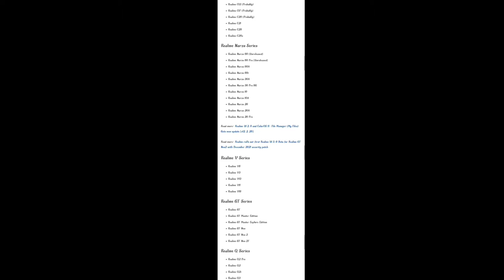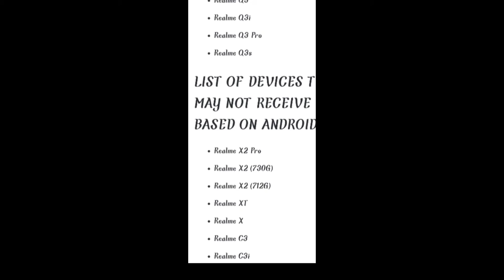New Realme Ui 3.0 Update list | realme ui 3.0 device list | realme ui 3.0 release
realme ui 3.0 launch date